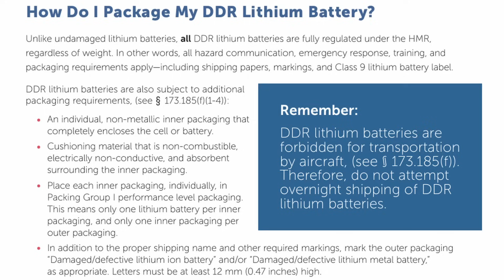Lithium-Ion Fires: SKIL Recall, Garage Blaze, and Deadly Camper Fire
From the SKIL battery recall to real-world fires caused by lithium-ion batteries, this video exposes the hidden dangers lurking in your home. Learn how to handle, store, and dispose of these powerful but risky batteries safely.